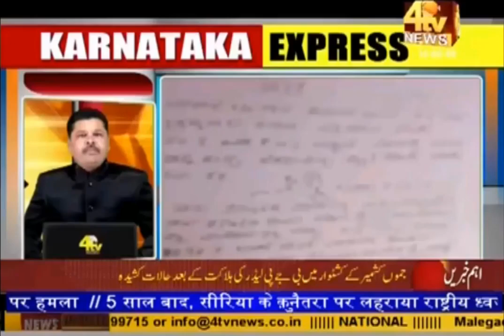Karnataka Express 4tv News 02-11-2018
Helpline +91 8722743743